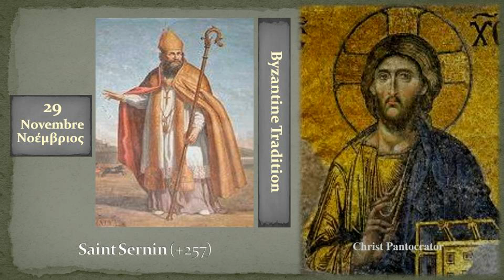29c Saint Sernin +257